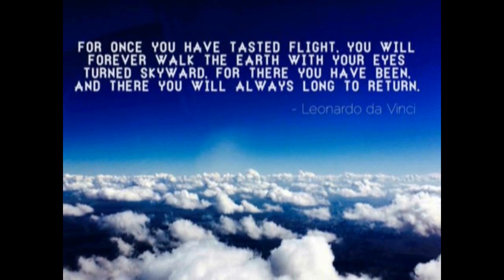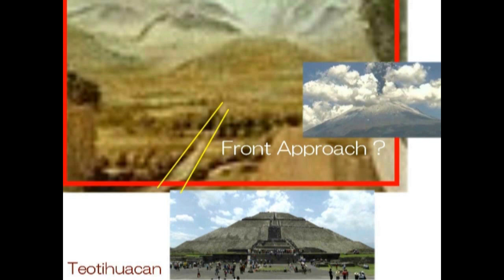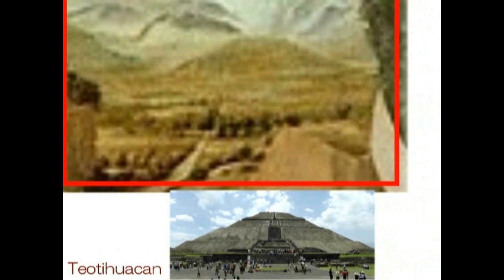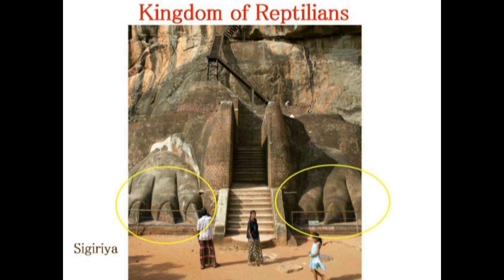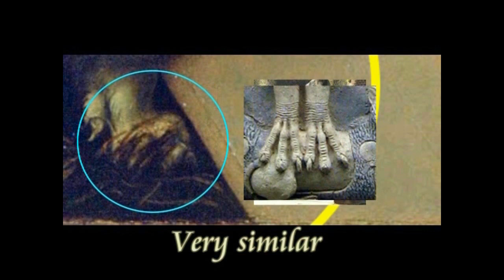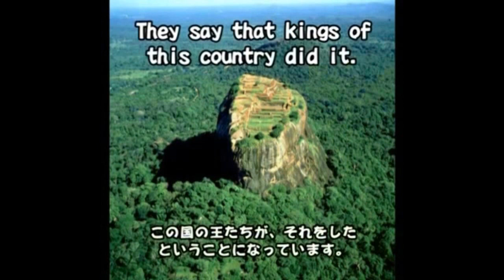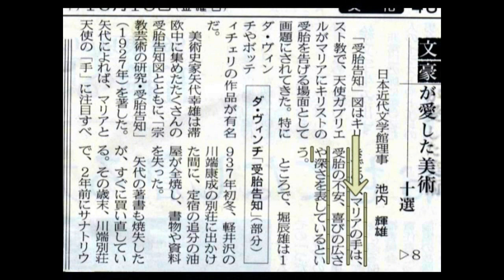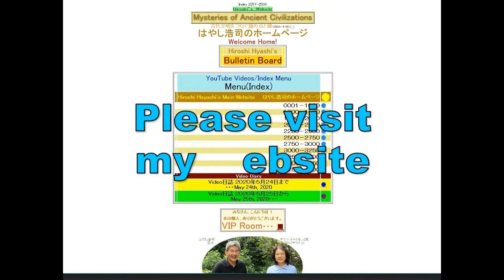4395【05】Leonardo tasted Flight to Teotihuacanダビンチは空を飛んでいた＋テオティワカンin『イエスの洗礼』Hiroshi Hayashi JP